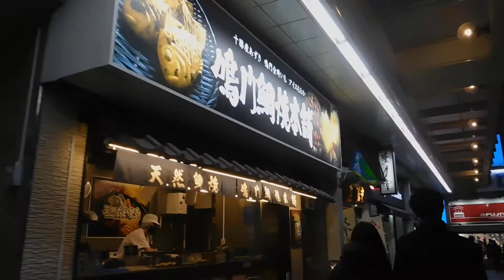クリスマス2020平塚駅北口20201225イルミネーション20201225イルミネーションDSCN8533